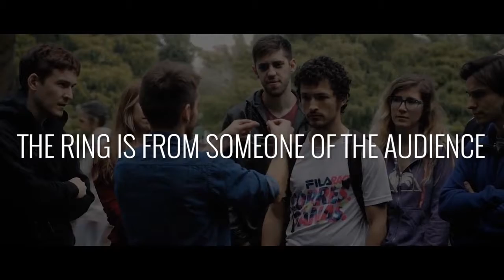Osmosis por Rodrigo Romano and Mysteries